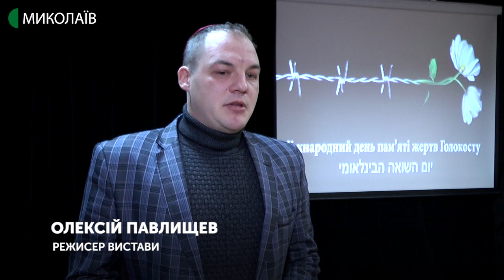“Чорну шкатулку” показали в Єврейському культурному центрі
Чорні та білі повітряні кулі, архівні фотографії. В Єврейському культурному центрі показали театральну постановку "Чорна шкатулка" режисера Олексія Павлищева за однойменною книгою Людвіка Ашкеназі.
Автор - Олександр Гресь, оператор - Ігор Чорний.